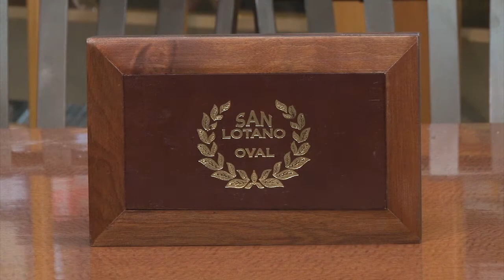CIGAR TIME DEMO Philadelphia ADI Statistics for advertisers...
Cigar Time television show promotional demo. Cigar Time is Broadcast on Channel 40, WMCN TV in the Philadelphia Metropolitan Area. The show is also carried on Verizon Fios, Comcast Xfinity, Dish and Direct TV Satellite.

New shows are seen every Tuesday at 7:30 PM on WMCN Past shows can be seen here on ABKvideo's YouTube Channel...

ABK